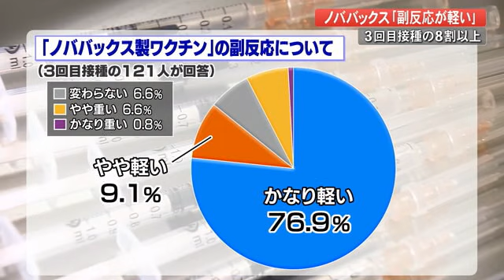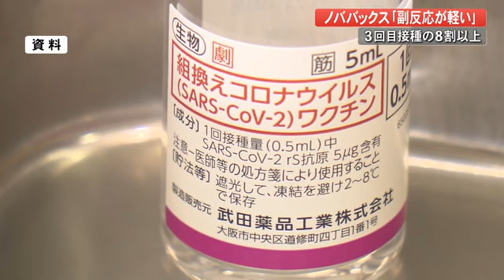『ノババックス』接種者の86%「副反応が軽い」高知県のアンケートで回答 (22/08/02 19:00)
国内4種類目となるノババックス製のワクチンは2か月前から高知県内で接種が始まり、8月1日までに900人以上が接種をしています。

県が7月に接種者に実施した副反応についてのアンケートでは、回答があった170人のうち約6割が「副反応があった」と答えました。主な症状は接種部位の痛みや倦怠感、発熱などで、80%が3日以内に「症状が軽くなった」と答えています。

回答があった170人のうち121人は3回目として接種しています。副反応について1回目・2回目と比較すると76.9%が「かなり軽い」9.1%が「やや軽い」と答え、計86%が「副反応が軽い」と回答しました。

県は「個人差はあるものの副反応が心配な人はこの結果を参考に接種を検討してほしい」とアンケート結果をホームページで公開しています。ノババックスワクチンの予約は市町村によって異なるため、県の健康対策課のホームページで確認してください。高知市はまだ予約に十分空きがあるということです。